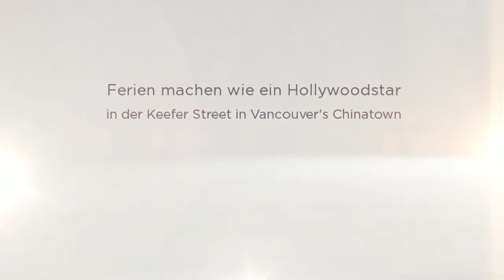Elegant Wohnen in der Keefer Street in Vancouver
Wohnen wie ein Hollywood Star in den Ferien. - Live like a Hollywood star during your holidays.